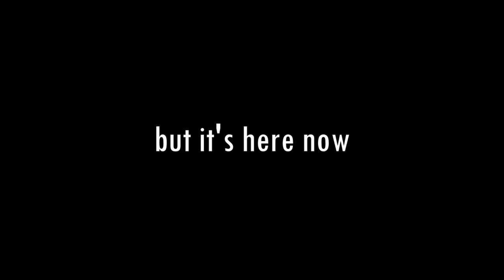WHO IS THE BETTER FRIEND?!